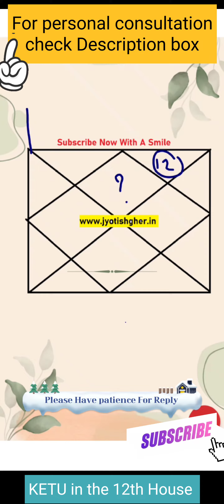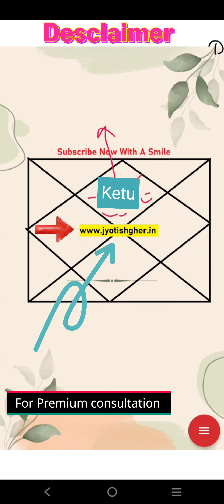12वें भाव केतु का फल🐕‍🦺 | Ketu in 12th House🐇| व्यक्ति को मानसिक बीमारी देगा | धर्म की तरफ | P.12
(सूचना )

प्रिय दर्शकों !

🪶Quora-            @jyotishgher
🪶Tumbler-          @jyotishgher